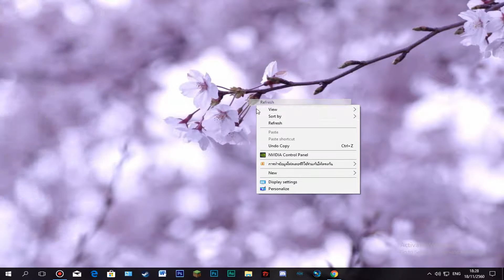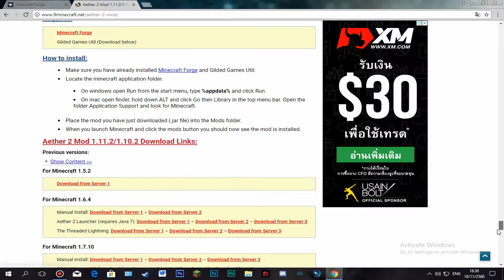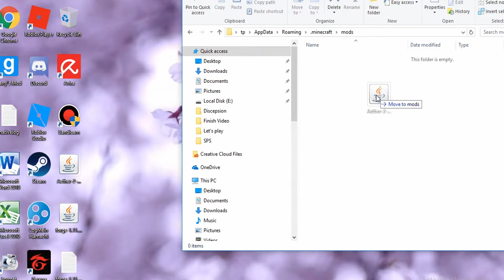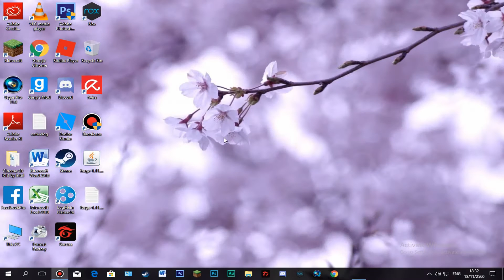วิธีลงมอดสวรรค์ | How to Dowload Ather II Mod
►ขอบคุณสำหรับการรับชมนะครับถ้ามีอะไรจะติชมก็ comment ไว้เลยนะครับ